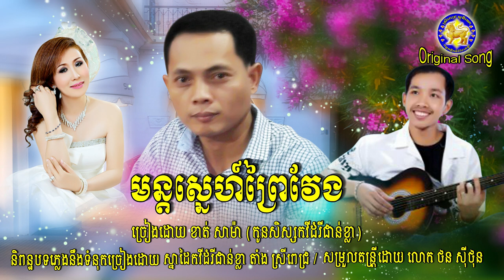មន្ដស្នេហ៍ព្រៃវែង - ខាត់ សាម៉ា - ( បទថ្មី ) ORIGINAL SONG - ថនសុីថុន តន្រ្តី ❤️🙏😊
និពន្ធម៉េឡូឌីនិងទំនុកច្រៀងដោយ តាំង ស្រីពេជ្រ  - សម្រួលតន្រ្តីដោយលោកថនសុីថុន
ទនាក់ទំនង STUDIO មង្គលរដ្ឋ 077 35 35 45 / 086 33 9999 អរគុណសម្រាប់ការគាំទ្រពីសំណាក់ប្រិយមិត្ត